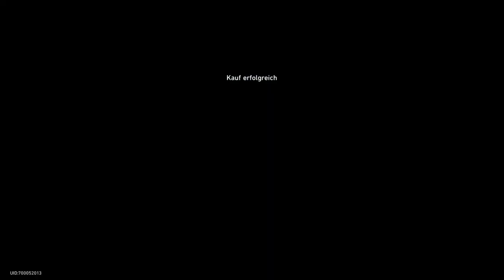UNGLAUBLICH🤩😮 - First Try kill Stufe V Rätselstufe 10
Simulation - Gold und Getriebe